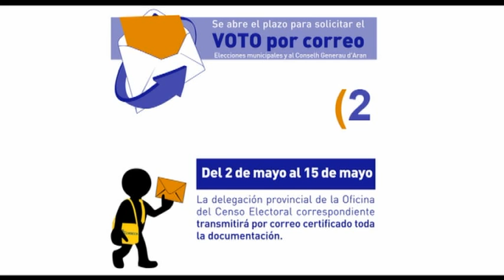Voto por correo .flv